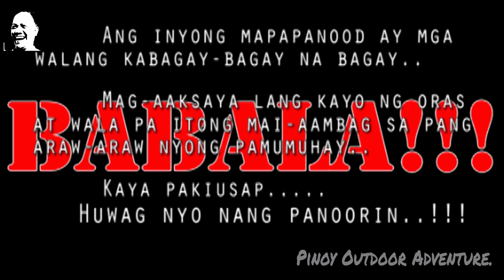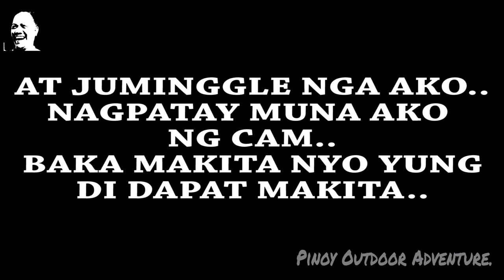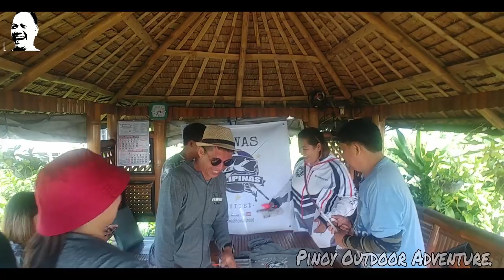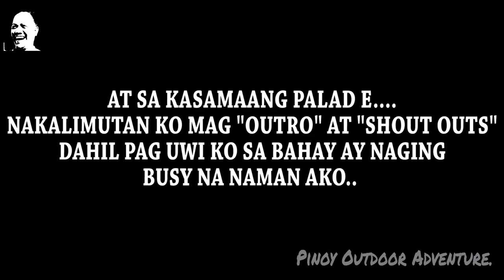BILIBIRAN PARK..!!! 12-28-2019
Ayun na naman ako oh..!!!
Ayun..
Eto nga..
Isa sa mga Pending kong Video..

Nagkaroon ng onting kasiyahan ang grupong BIWAS PILIPINAS UNITED at ang inyong lingkod ay naanyayahan..
At siyempre, tumugon naman po tayo..
Pero tulad ng dati, di po ako sumali, para maikot ko ang lahat ng kasali..
hehehehehehe

Parang Thanks Giving po ito..
Share ng onting biyaya, at ganun din naman ako..

Tara sabay sabay po nating panoorin..
FISH ON!!!